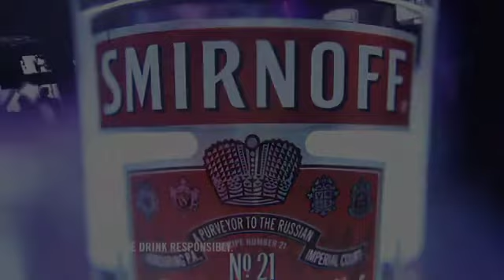Lisa Eaton's Reel .mov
Lisa Eaton's choreography reel.   Represented by BLOC Agency.